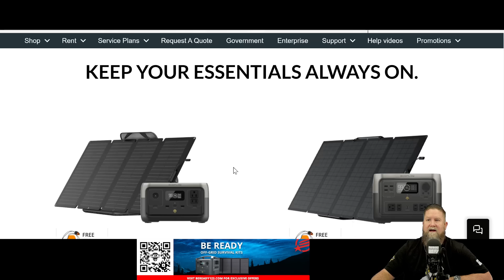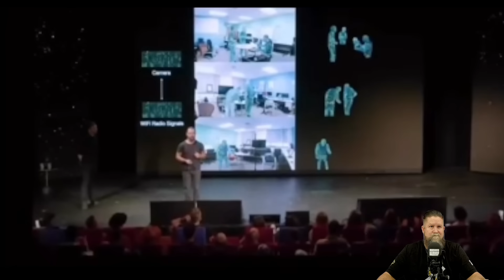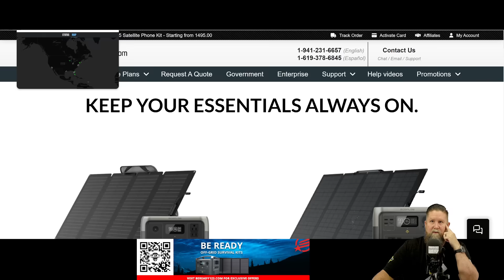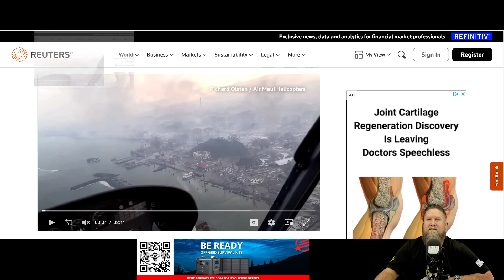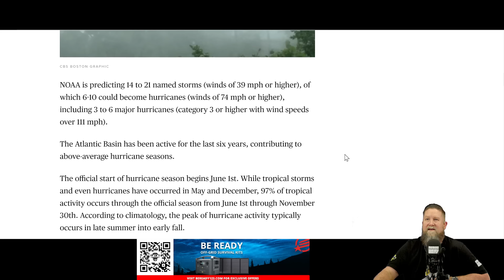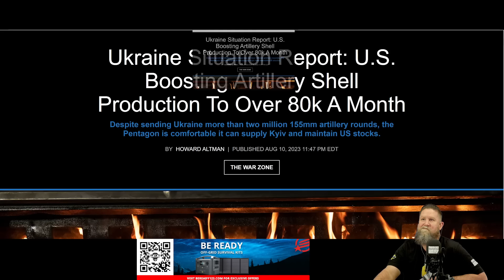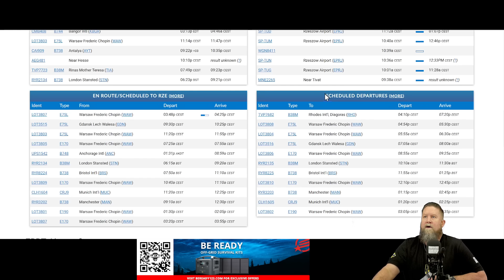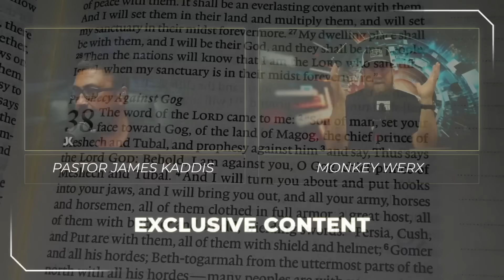Weather Modification - Caught Red Handed! SITREP 8.11.23